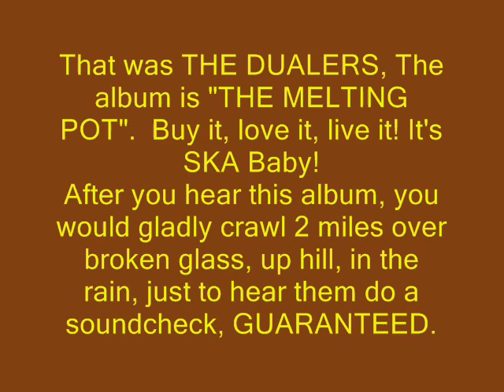THE DUALERS - MONEY Live! from "The Melting Pot"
The Dualers live @ club POP, 14 Soho St. London, on one of their regular SKAVOOVIE club nights, get along and see them for yourself!